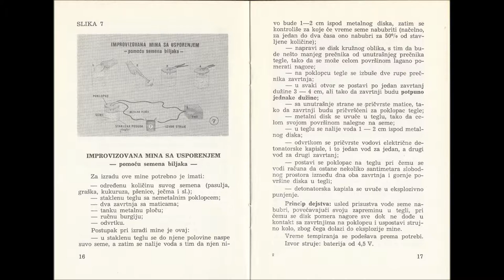How to make IEDs_delayed action detonation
Again we read from the JLA (Yugoslav national army, YNA) hand book on how to make IEDs. Today's topic is how to construct delayed detonation using plant seeds ant water.
I hope you enjoined its one more to come.
Remember such knowledge is ideal for anarchists and prepers waiting out for the end of days, this will be essential at such times so do remember it.
But pleas do not do this in your house, only trained experts should deal with explosives.